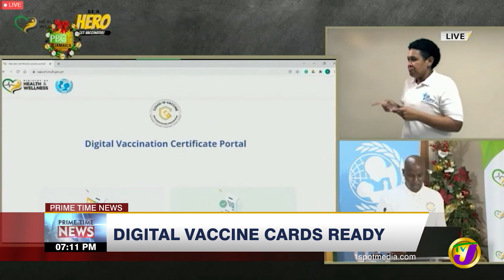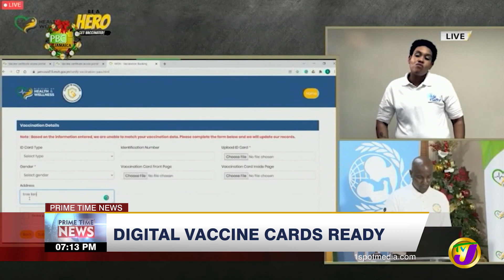Digital Vaccine Cards Ready | TVJ News